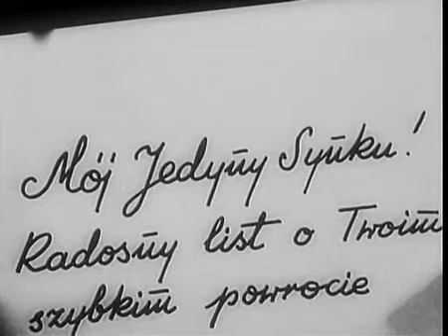Bohaterowie Sybiru (1936) cz.7/10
Bohaterowie Sybiru (1936) cz. 7/10. Film w reżyserii Michała Waszyńskiego. W rolach głównych wystąpili : Krystyna Ankwicz, Adam Brodzisz, Eugeniusz Bodo, Kazimierz Junosza-Stępowski. Scenariusz filmu powstał w oparciu o wspomnienia ochotników 5 Dywizji Syberyjskiej. W mojej osobistej opinii to właśnie ten film i rola jaką Eugeniusz Bodo w nim zagrał, zadecydowały o tragicznym losie aktora podczas Drugiej Wojny Światowej.